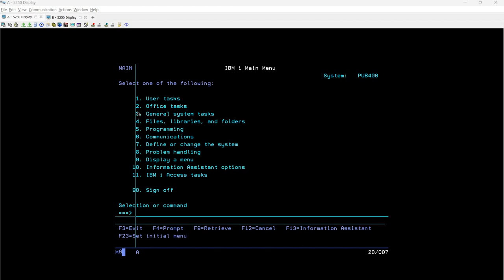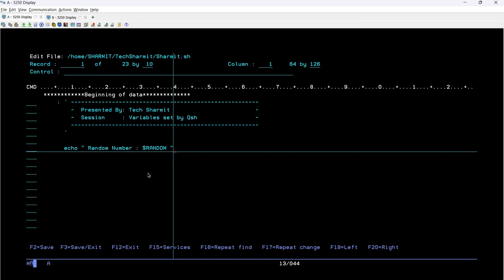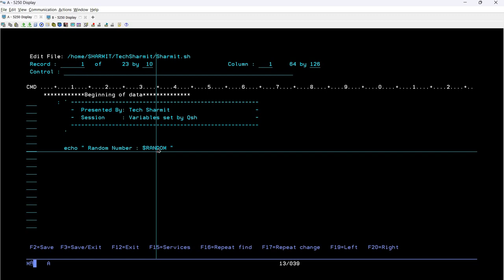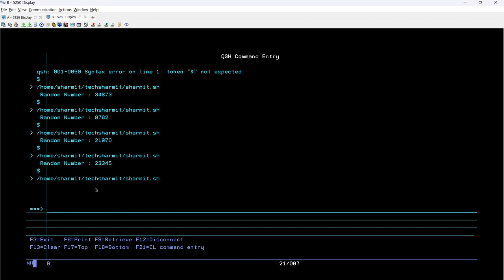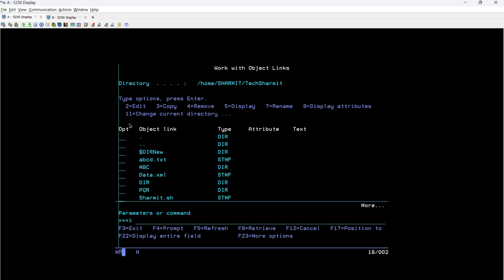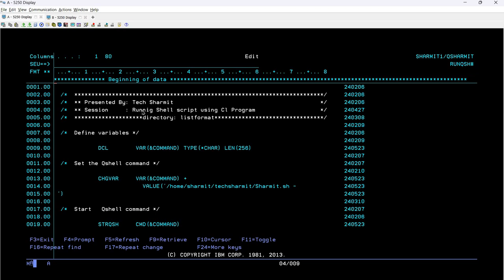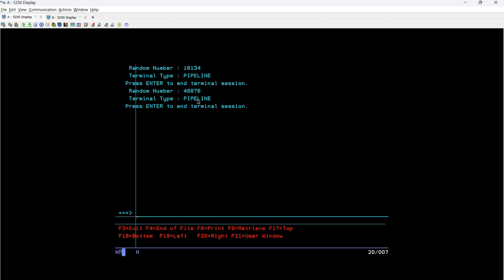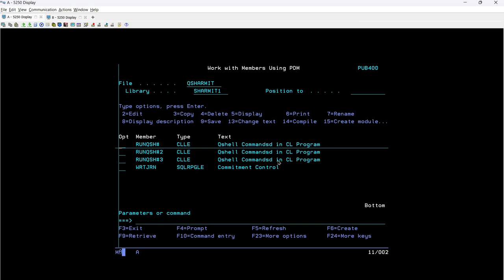Process to get RANDOM and TERMINAL_TYPE in ibmi training | shell scripting in ibmi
1.Process to get   RANDOM and  TERMINAL_TYPE using shell script in ibmi or as400 training in hindi.
2.Shell scripting using qshell command in ibmi training in hindi.

Qshell command | Shell scripting | Cl programming | cl programming in ibmi | cl programming in as400